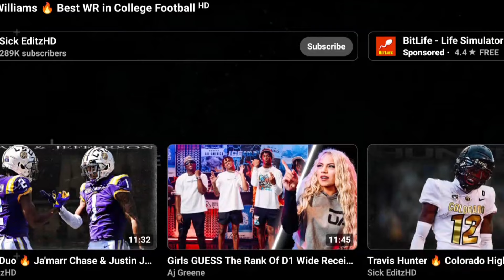Ryan Williams 🔥 True Freshman Highlights